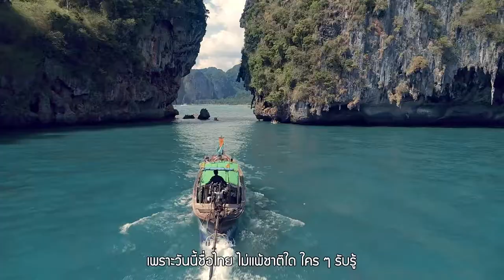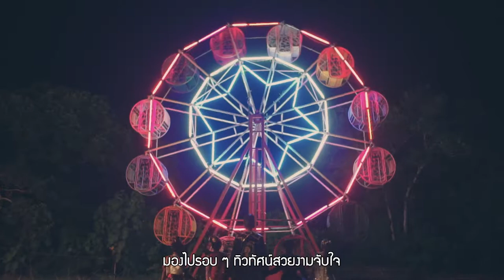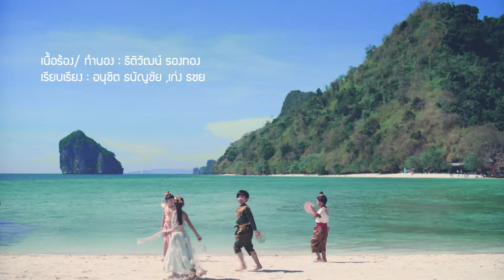MV ยักษ์เมืองไทย Keng Tachaya